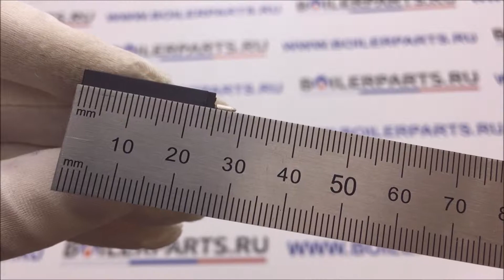Реле газового клапана плат ALA2PF24 SPULE24V 5A устанавливаются на платах Hermann, Immergas 0504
Реле газового клапана плат ALA2PF24 SPULE24V 5A используется для плат котлов Hermann, Immergas, Ferroli, Nova Florida.